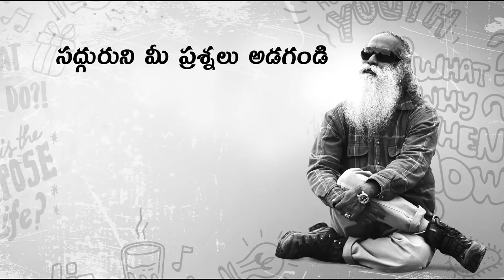మతంపై నాకు నమ్మకం లేదు, పర్లేదా? Mathampai Naku Nammakam Ledu, Parleda?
ఇద్దరు తల్లిదండ్రులది వేర్వేరు మతాలు అయినా కూడా ఏ మతంతోనూ గుర్తించుకోలేక పోతున్నానని, అసలు మతం అనేది అవసరమా అని ఒక వ్యక్తి సద్గురుని ప్రశ్నించారు.